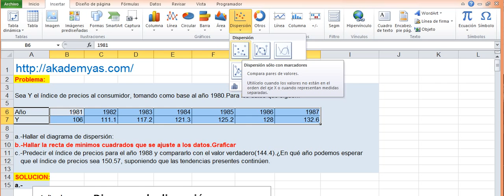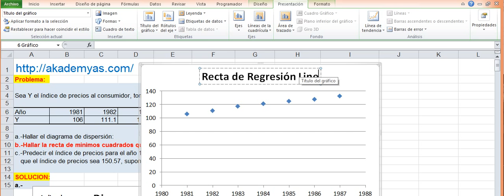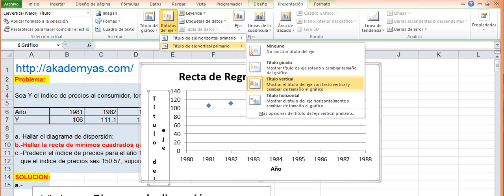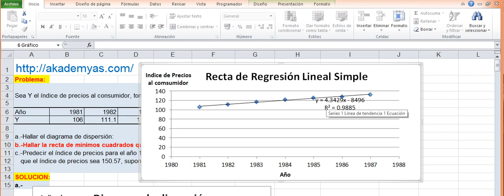Excel Grafica de recta de regresión Lineal Simple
Exce Grafica de recta de regresión Lineal Simple Excel
Carlos Gustavo Velazco Solano Profesor de Matemáticas nivel PreUniversitario, Universitario (Peru)
mi número es:
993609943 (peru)